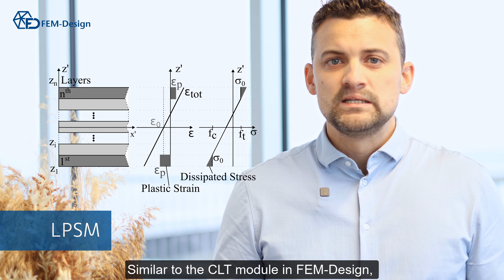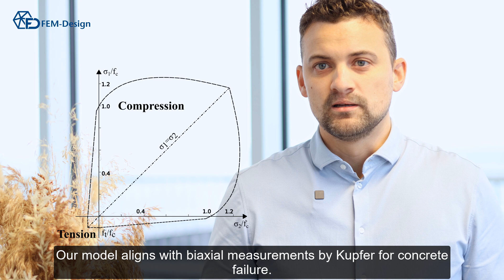FEM-Design 23: Plastic Analysis for Concrete Shells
With FEM-Design 23’s newest elastoplastic method for computing 3D shells of reinforced concrete, you will get a more accurate and realistic behaviour of structures compared to the regular linear elastic method. Thanks to the new method, you will get closer to real-life deformations, more accurate load distributions, more accurate internal forces, and savings in material usage.